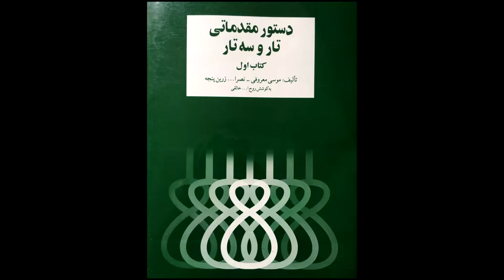تمرین 1-سه تار نیما فریدونی-دستورمقدماتی تار وسه تار کتاب اول هنرستان موسیقی روح اله خالقی